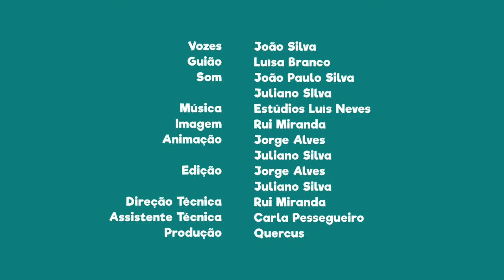FNT14E15 - PN das serras de Aire e Candeeiros: as salinas de Rio Maior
Sabias que as salinas de Rio Maior foram classificadas como Imóvel de Interesse Público?